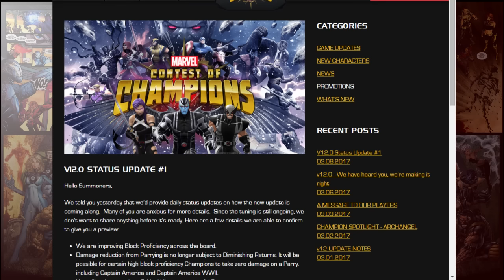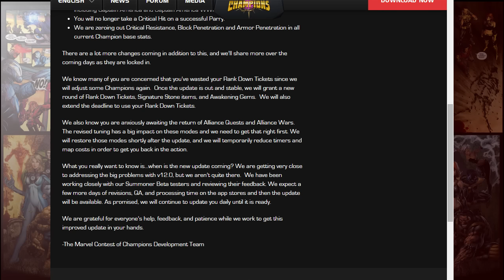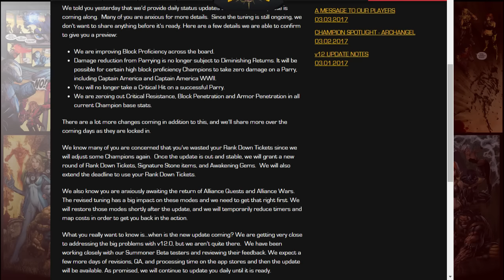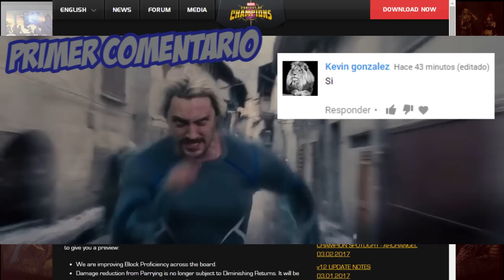BitoNews: PREMIOS POR POTENCIA NUEVAMENTE, deshecho de estadísticas nuevas y más | MCOC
Hola cómo están players? y bueno aquí les dejo las últimas noticias, kabam sigue reparando y premiando, espero que te hayas infomardo.

*Like si quieres que se apuren con la actualización.